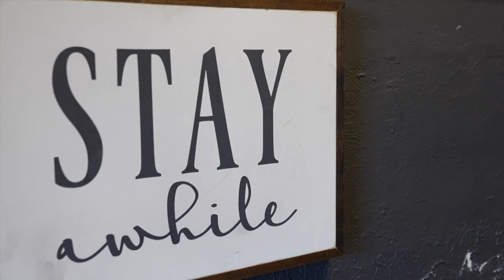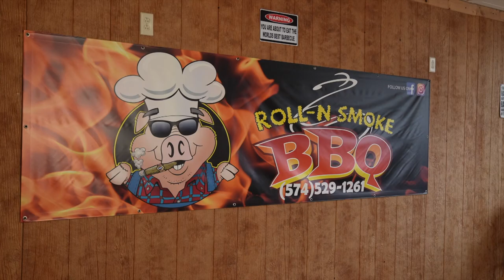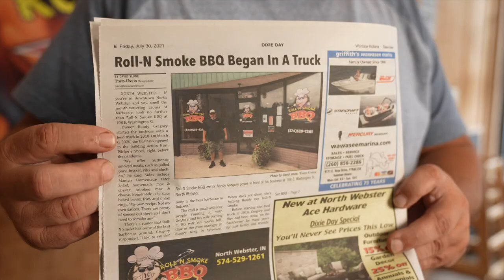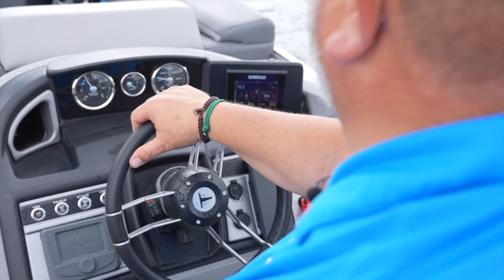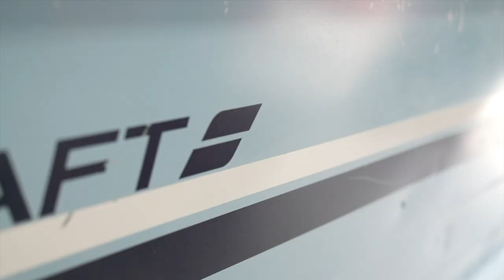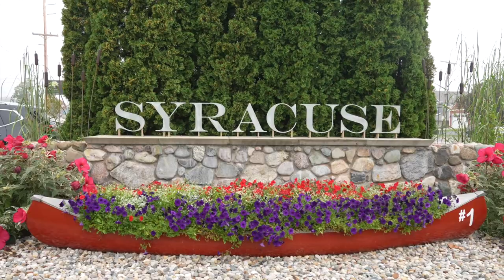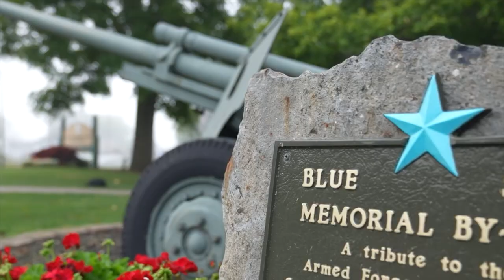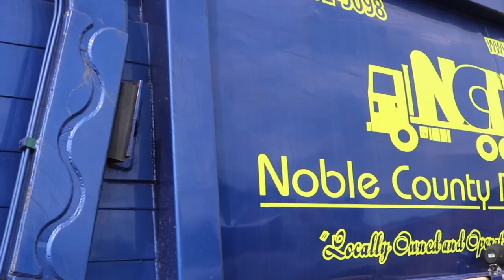Around the Town Season 1:Episode 4 North Webster, Indiana WHME-TV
In this episode of 'Around The Town' we visit beautiful North Webster, Indiana and share with you some of the best small businesses the city has to offer. In this amazing little lake town, we take a stop at The River Coffeehouse, have some amazing BBQ and Roll-N- Smoke BBQ and spend some time on the water with Socks Marina. Do your part to support local by downloading the free I Shop Local app.